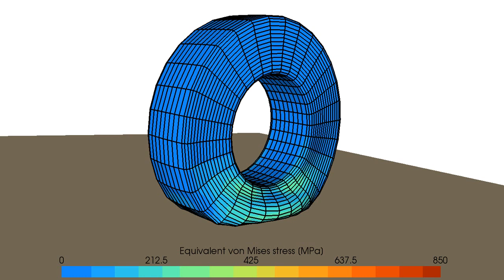Finite element simulation of a flat tyre rolling onto a flat surface.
This numerical simulation assesses the robustness and the efficiency of our self-contact algorithm under severe mesh distortion and evolving frictional contact conditions.